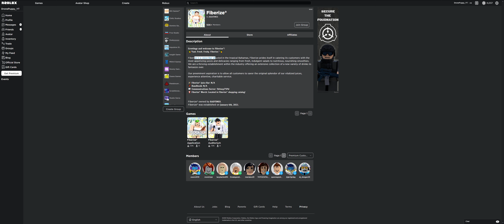The most misleading roblox ad of 2021!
FORTNITE but then a juice bar... I GOT SCAMMMED